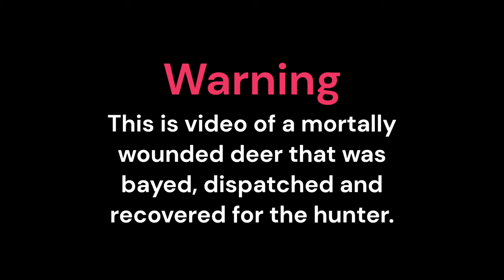The Catahoula Two-Step - Deer Tracking Dogs Bay Gut/Leg Shot Buck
The dogs made quick work of the man's first buck. It was shot in the guts and front leg. The dogs done a great job recovering this mortally wounded deer quickly and keeping it from going to waste.